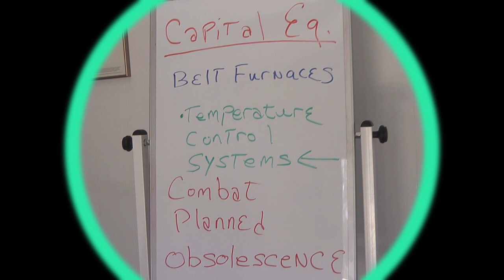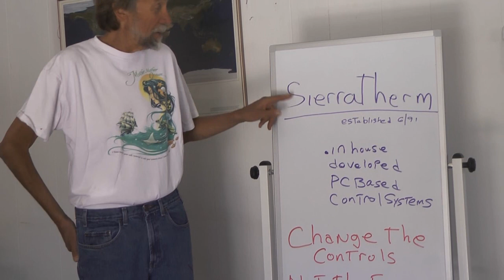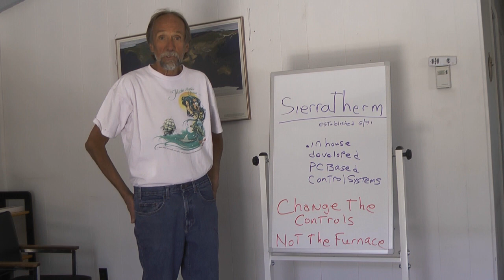SierraTherm Belt Furnace Temperature Controller Retrofit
Do you need to replace a temperature controller on your SierraTherm belt furnace?

and we'd be happy to help solve any of your furnace problems!